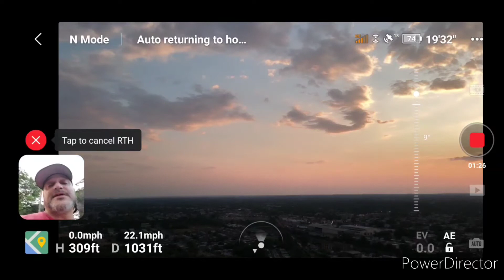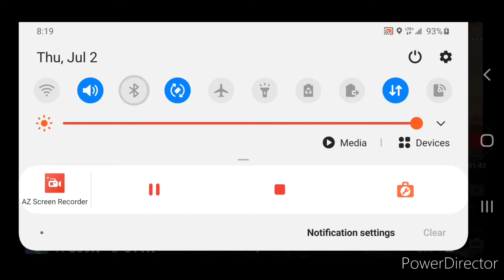STILL PROBLEMS WITH THE MAVIC AIR 2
WOUND CARE/ MEDICAL SUPPLIES:

E'LIAS CHRISTMAS AMAZON WISH LIST.

E'lyjahs Christmas

Tre's Christmas

AMAZON WISH LIST: